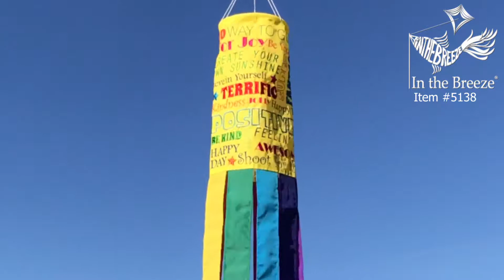Good Vibes 40" Windsock - In the Breeze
The Good Vibes 40" Windsock by In the Breeze features intricate embroidered and applique details, perfect for happy camping and spreading the aloha spirit. The windsock's color coordinating tails flutter in the slightest breeze. In the Breeze item #5138.